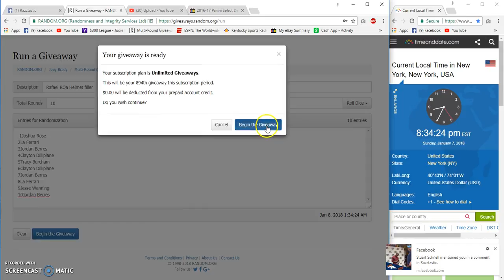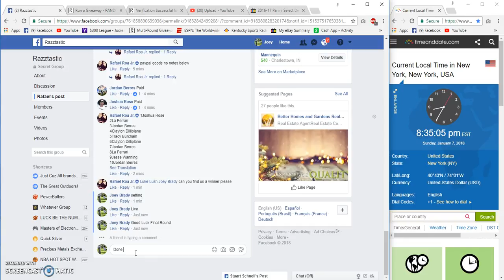Rafael Roa WC Helmet filler